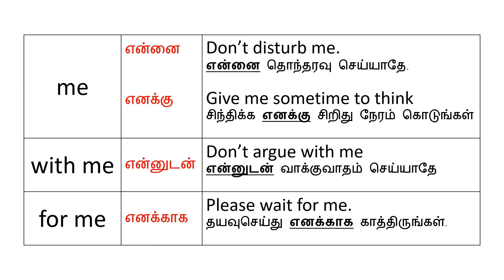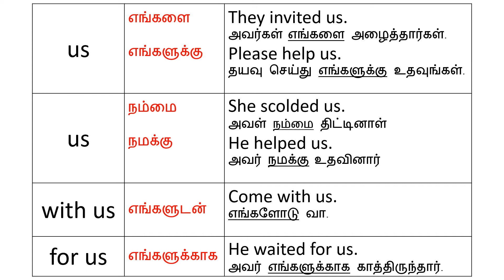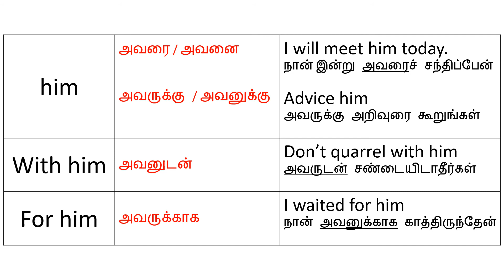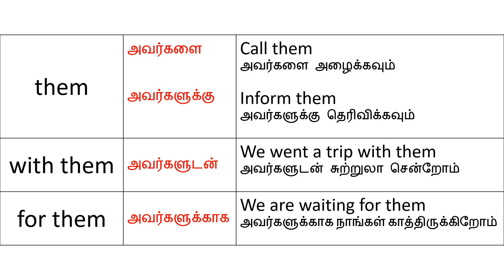me, us, him, her, them | English through Tamil | Basic English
Basic English through Tamil
Object pronouns - me, us, him, her, them